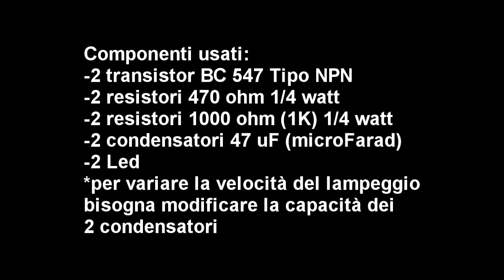[Elettronica] Lampeggiatore con 2 Led con Transistor